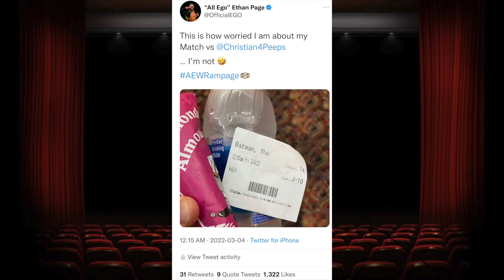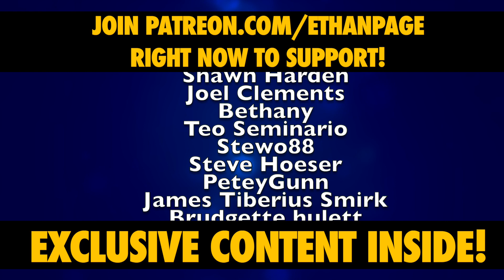THE BATMAN Spoiler Free Review • Ethan Page & Isiah Kassidy Review Movies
THE BATMAN Spoiler Free Review with Ethan Page & Isiah Kassidy from All Elite Wrestling

L8E5B2